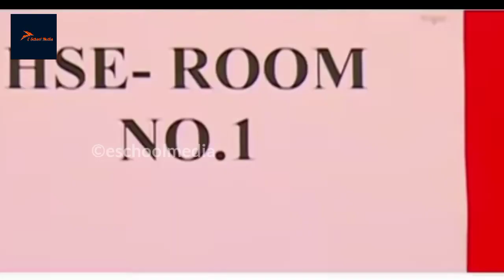SSLC - Social science ഇത് ഉണ്ടെങ്കിൽ A+ ഉറപ്പ് | Sure A+Pdf